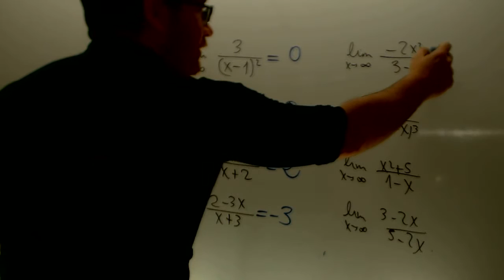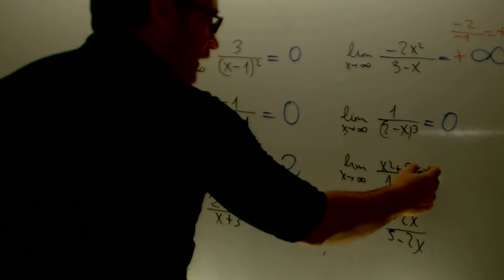Limites en el infinito racionales Matematicas 1 ESO Academia Usero Estepona